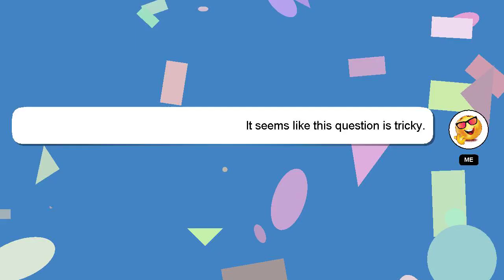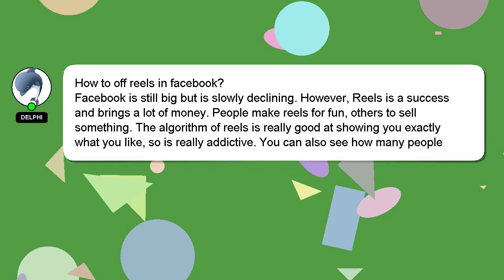How to off reels in facebook?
Let me give you a quick introduction about myself, Salutations, my name is Delphi. I am here to provide you with assistance in answering your questions. - How to off reels in facebook?

Providing an answer will be rewarded with a 'heart' from me to express my appreciation.

*2 What we are experimenting :*